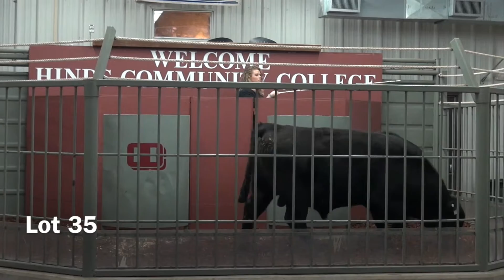Lot 35: Spring 2017 Mississippi BCIA Bull Sale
Lot 35 Angus bull consigned by McMillan Angus
Carcass Merit, Terminal Bull
MAF Soldier 539 TOD
Registration # 18530162
Birth date: 10/25/2015
Current weight:
Scrotal circumference:
Sire: R B Tour of Duty 177
Dam: RAY Enamel 6321
for more information and to view sale live.